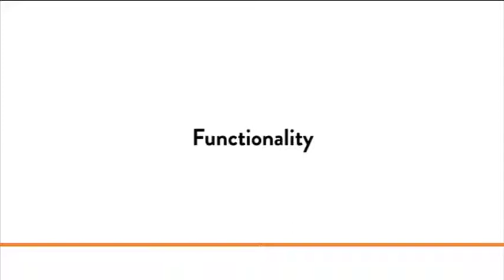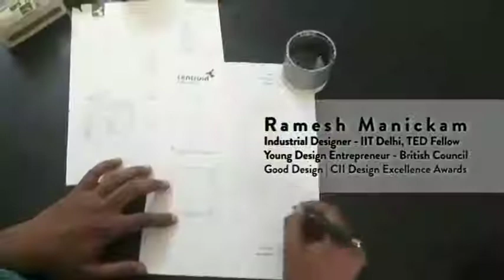COZART - Stories etched in light weight concrete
We are product designers, we create, tell stories. Our passion is designing high quality and sustainable products. Cozart brings you the finest work of modern light weight concrete. Concrete is cast with latest technology with speed of realization.